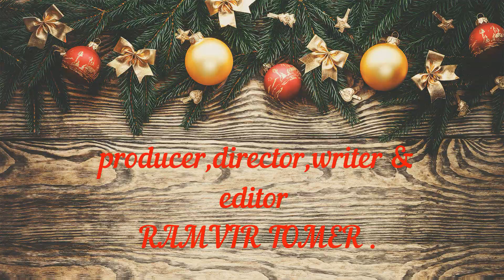हद हो गई (Had ho gai) dehati comedy new 2024 l new comedy haryanavi | Ramvir Tomar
Devki Productions
ARTIST ; Ramvir Tomar, Suchitra Singh, Mahesh,
D O P ; Shekhar Sharma